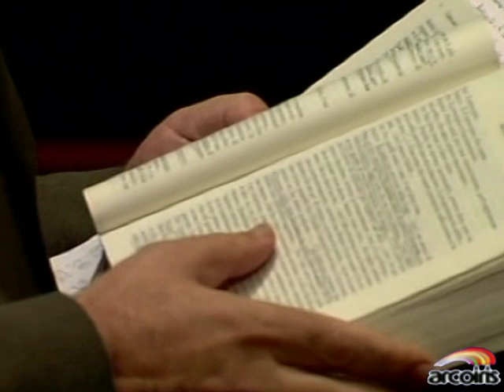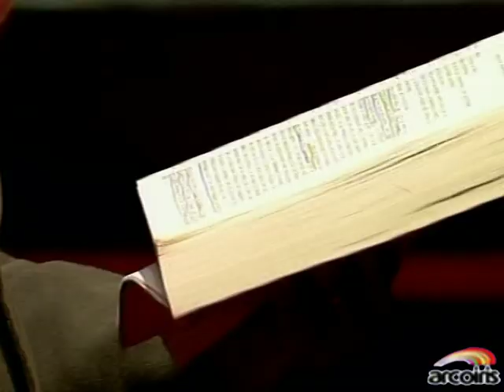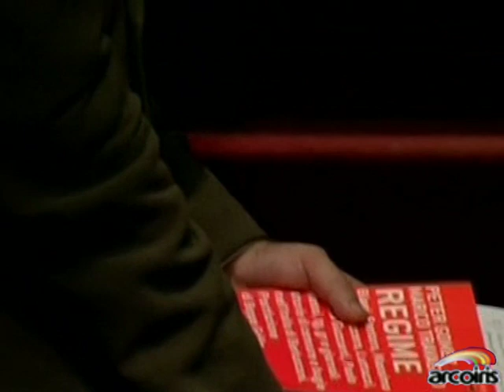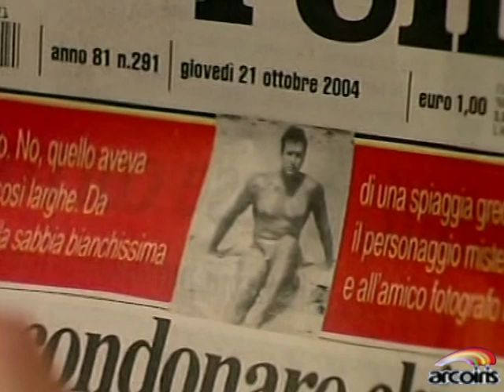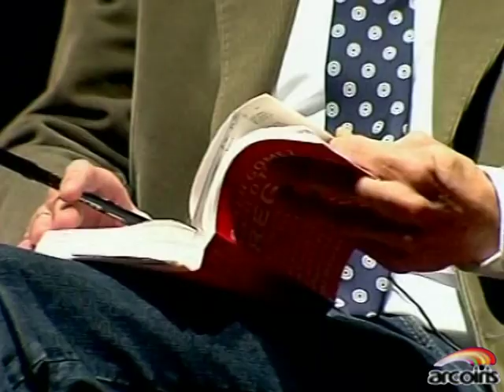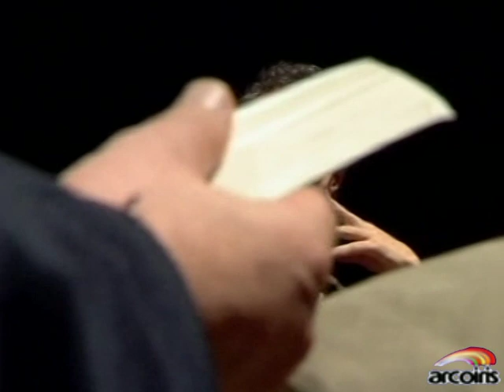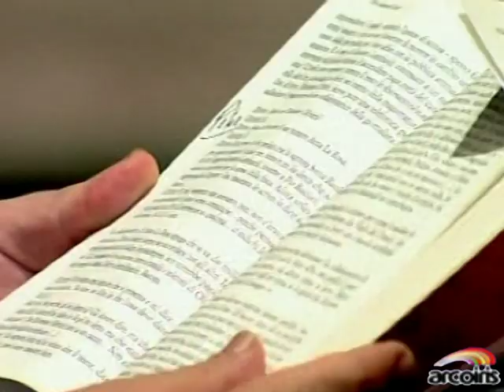"Il fantasma della libertà" TORNANO IN TV SANTORO E LA GUZZANTI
Giovedì 21 ottobre 2004 alle ore 21 Teatro Ambra Jovinelli di Roma: tornano, per una sera, insieme in televisione tre epurati della RAI: Michele Santoro, Sabina Guzzanti e Marco Travaglio.
L'occasione è data dalla presentazione dell'ultimo libro di Peter Gomez e Marco Travaglio, "Regime" tenutasi nella serata, intitolata "Il fantasma della libertà", oltre alla Guzzanti, a Santoro, a Gomez e Travaglio sono intervenuti Carlo Freccero, Curzio Maltese, Paolo Rossi, Antonio Padellaro e Dario Fo.